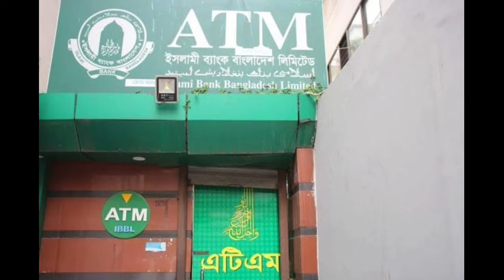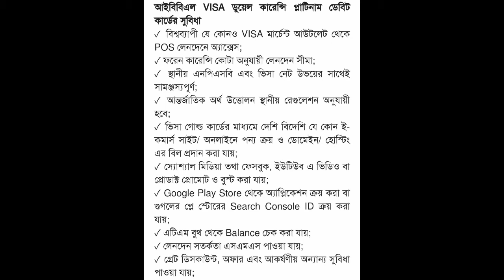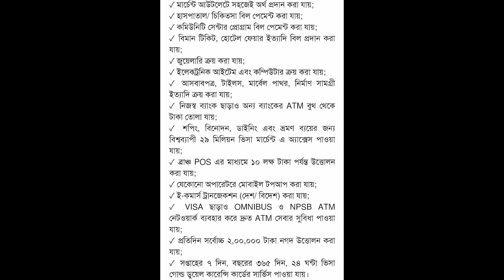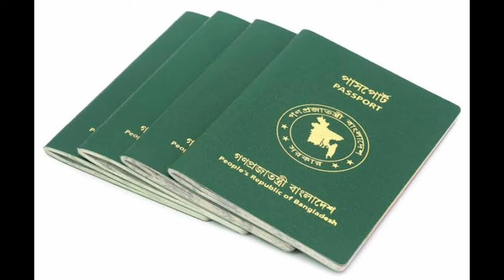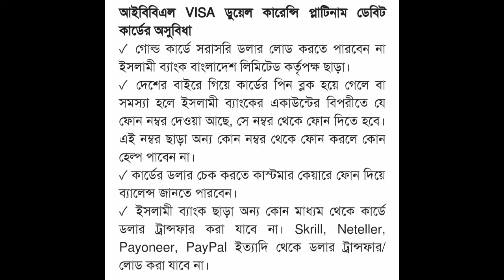Islami Bank duel currency platinum debit card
islami_bank debit_card duel_currency Islami Bank Bangladesh Limited has introduced a new IT based Shariah compliant product under the name of Islami Bank Khidmah Card. It has been carefully developed by Islamic financial expertise who ensure that our products are within the guidelines of Islamic Shariah. It operates on the 'Ujrah' concept which is based on a fixed fee structure, meaning that only fixed fee will be charged to the customer. It gives the option to the customers of either paying the entire outstanding amount or paying only a minimum amount of the outstanding balance in due date.

This Shariah compliant electronic product will make easy our every day buying and selling with reducing risk of carrying physical cash. This new product will bring new business era for the bank and accelerate the development in the banking sector through financial inclusion considering all classes� people of elite society.

Card Information

Types of CardLimitSilver CardUp to  Tk.50, 000/- onlyGold CardUp to  Tk.100, 000/- onlyPlatinum CardUp to  Tk.200, 000/- only

Features

A Shariah Compliant Card  Based on “Ujrah Concept” (fixed fee based concept).

Global usage privilege.

No risk is associated in buying.

Payment of gas, electricity and WASA bill.

Exclusive Shopping & Travel Discounts within VISA global offering.

Hotel and Hospital booking, Bus, Train and Airplane Ticketing.

Exclusive discount on the purchase of Superstore.

Lowest charge.

First Supplementary Card Free.

Card Cheque Facility.

Advance Salary Facility.

Cash Withdrawal

The Khidmah Card holder can obtain cash withdrawal facility up to such amount as determined by the sanctioning Authority of the Bank.

Supplementary Card

The Bank can issue a Supplementary Card to a person nominated by the Primary Cardholder and approve thereby. The Supplementary Cardholder must be of 18 years of age or over. The issue of the Supplementary Card(s) shall be subject to such Terms & Conditions, which the Bank may deem necessary.

The Khidmah Card Limit assigned to the Primary Cardholder is inclusive of the Khidmah Card limit of the Supplementary Cardholder and the Primary Cardholder

Eligibility of Supplementary Card Holder

Family Member of a cardholder.

Beneficiary of Foreign Remitter.

Checklist against Khidmah Card facility (where applicable)

The Khidmah Card Applicant need not to be an IBBL A/C holder.

For prompt processing of application form, CAPITAL LETTERS may be used.

Tick (√ ) shall be used in boxes as appropriate and write N/A where not applicable in the application form.

All changes or corrections the applicant makes must be countersigned by him/her.

Incomplete application may delay or cancel the facility.

Primary Card Applicant must be over 21(twenty one) years of age.

Supplementary Card Applicant(s) must be at least 18(eighteen) years of age.

Monthly income is required to be minimum TK. 20,000/- only.

The applicant who has more than 01(one) credit cards of other Banks is not eligible to avail IBBL Khidmah facility.

Photocopy of valid passport along with visa is mandatory who intends to go abroad for visiting/treatment/business purpose.

In case of self-employed, copy of valid trade license and personal/company Bank statement for last 6 months.

Last Academic Certificate.

DP Note, DP Note Delivery Letter and Personal Guarantee.

Required papers for service holder

02(two) Recent Passport size colored photographs.

Copy of National ID/Copy of Passport (1st 7 pages & renewal page)/driving license.

Copy of employee ID card or photo based commissioner's certificate with birth evidence (If NID/Passport /driving license is not available).

Copy of upto date e-TIN certificate/latest tax return acknowledgment slip.

Original Personal Bank statement for last 6(six) months duly signed by the applicant and attested by the source/employer.

Latest original salary certificate with seal & signature by the concerned authority.

Visiting card (if available).

Clean CIB report.

02(two) Recent Passport size colored photographs.

Copy of National ID/Copy of Passport (1st 7 pages & renewal page).

Copy of upto date e-TIN certificate/latest tax return acknowledgment slip(Personal & company).

Original Bank statement for last 6(six) months duly signed by the applicant and attested by the source (Personal & Company) .

Copy of valid Trade License (latest/renewal).

Business card.

Clean CIB report.

Proof of residence (i.e. an attested copy of holding tax payment receipt or payment of any utility bill like Electricity/Gas/WASA/BTTB Telephone Bill).

In case of professional, copy of membership certificate from the professional body/competent authority.